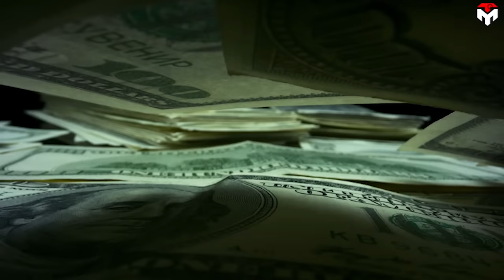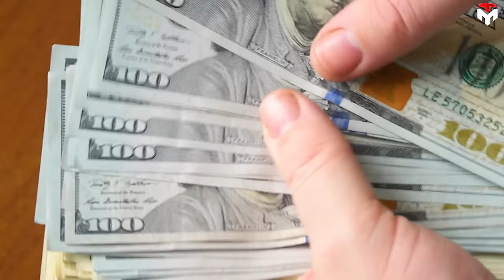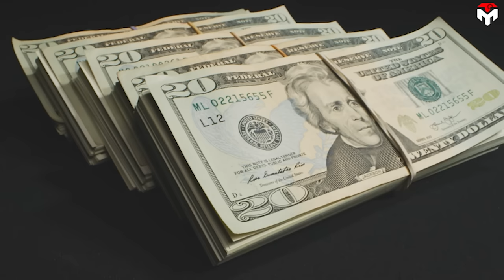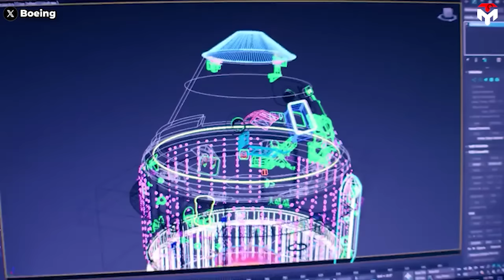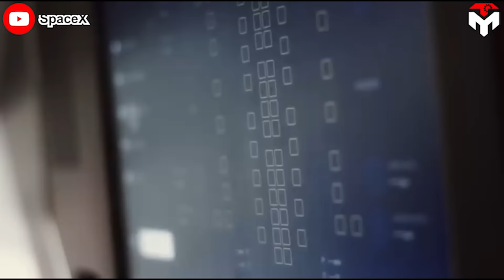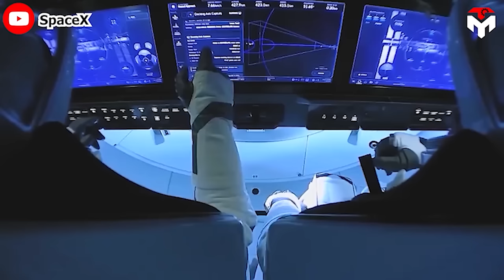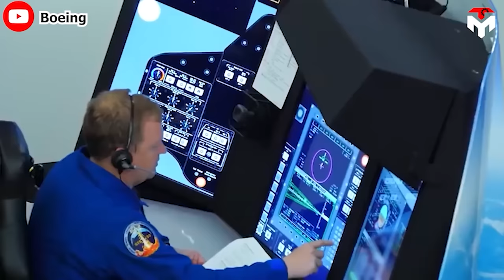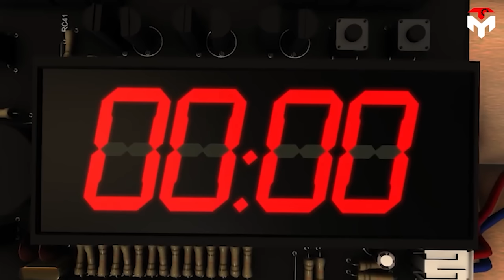Boeing STOPS manufacturing New Rocket cause of Starliner Failure. Astronauts prefer Dragon...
“Starliner was a tough call. And I think if Boeing looks back on it, they wouldn't do it again."
To date, this statement of former deputy administrator of Nasa, Lori Garver, about Boeing and Starliner still seems to be correct. Not only cause delays and affect Boeing's reputation, but Starliner also caused Boeing to lose over a billion dollars for many past years.
Meanwhile, its competitor, Dragon is making crazy strides, helping SpaceX dominate the aerospace industry.
So was Boeing's decision to create Starliner in the past a mistake? Will they still dare to create such a vehicle in the future?
Let's dive into this topic in today's episode of Tech Map.
Last century, Boeing has always been a formidable name in the field of manufacturing rockets, aircraft, and many other vehicles for the United States. In particular, they also supported Nasa a lot in building the legendary rocket that brought humans to the moon for the first time, Saturn 5, as well as contributing to the development of the Space Shuttle.